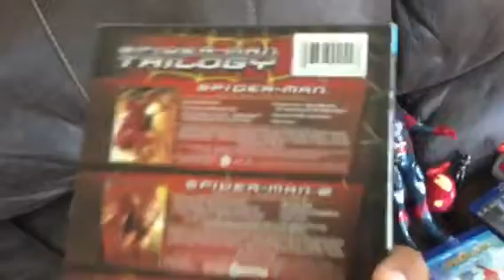Marvel collection 1/4